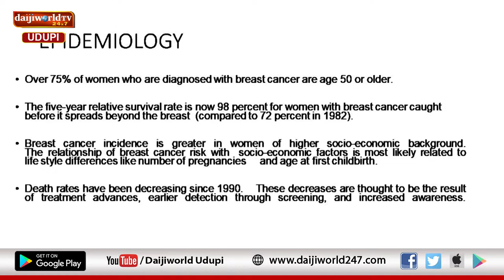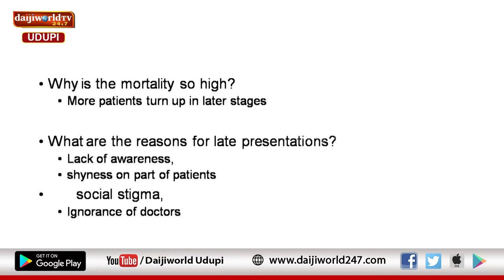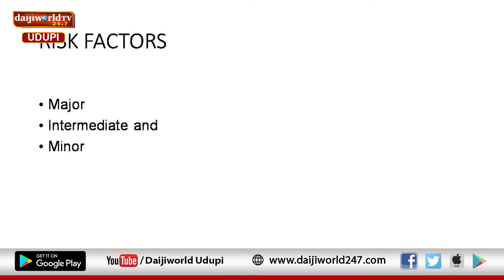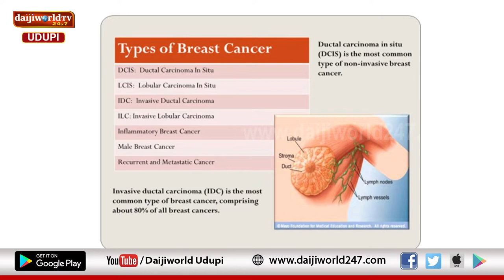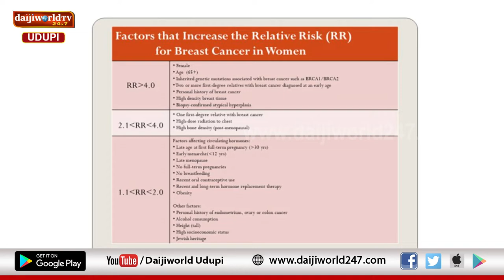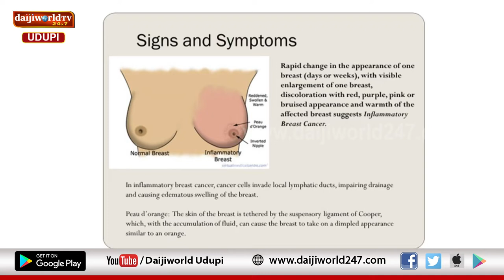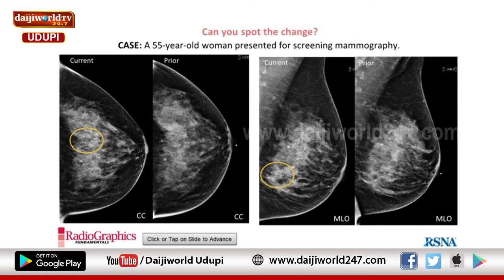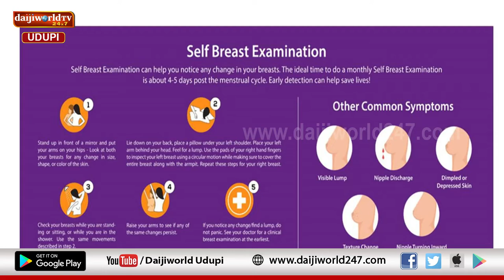Kasturba Hospital, Manipal | Arogya Chintana 2022-23 | Dr Rekha Upadhya